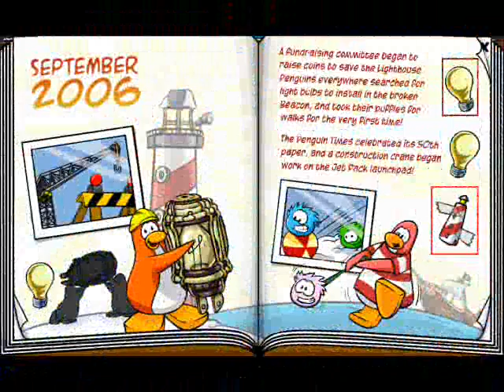Club Penguin:Yearbook Secret